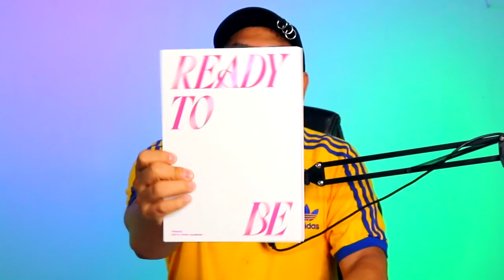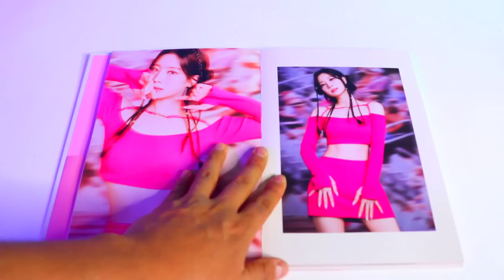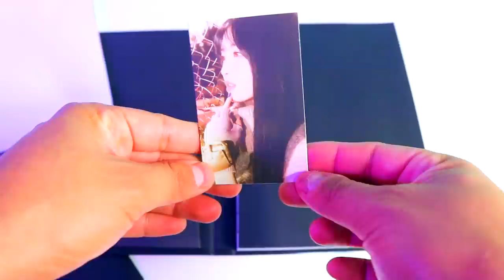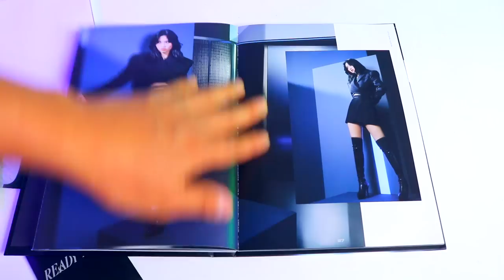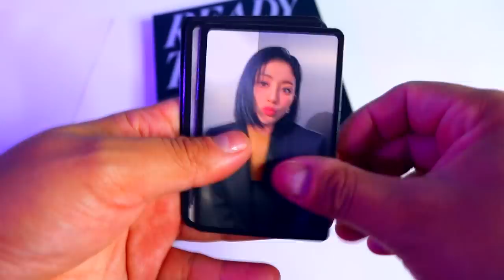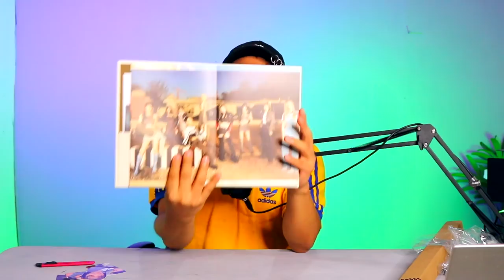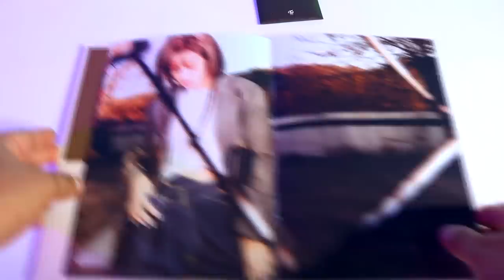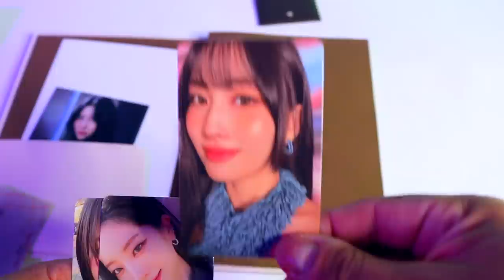Twice en México ¿ NO VAN A LLENAR EL FORO SOL? | Inicia la Preventa de los Boletos | Unboxing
Internautas opinan que el Foro Sol en México es un espacio muy grande para el concierto de Twice y que posiblemente el grupo no logre llenarlo ¿Tu que opinas? el fandom ha dicho que Twice lograra llenarlo  ya que hay varios puntos a favor del grupo, recordemos que Twice vino a México en 2019 y se presento con un lleno total en el Palacio de los Deportes. Mientras tanto se OCESA anuncio que la preventa de los boletos inicia el 13 de Septiembre y la venta negral es el 14 de Septiembre